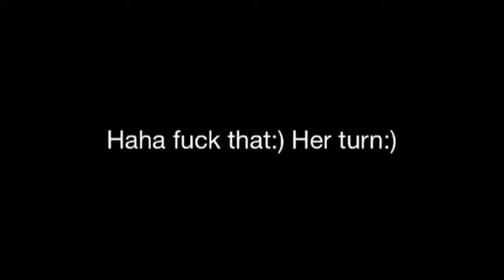WHAT'S IN MY HAND??? With FluffyKitten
Me and Zoe doing the what's in my hand challenge. No winner.. No point.. We were bored:) hope you like it anyway:) Twitter